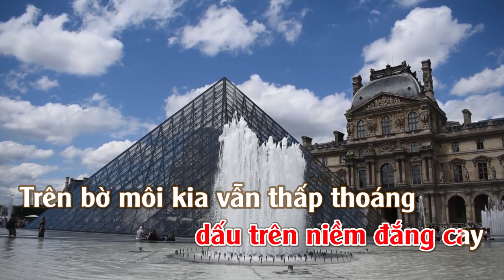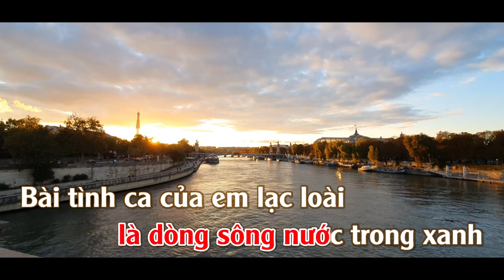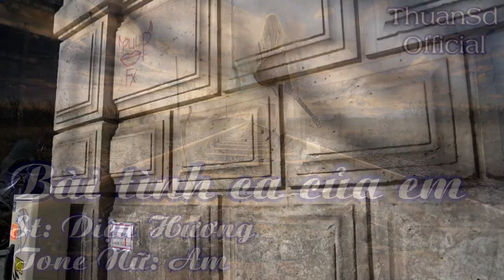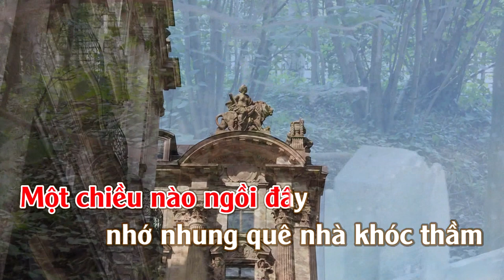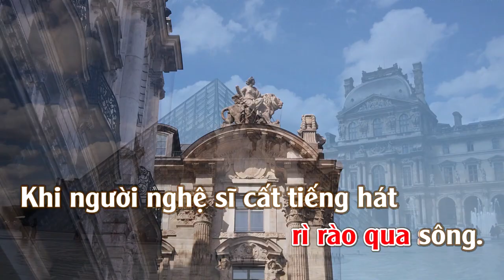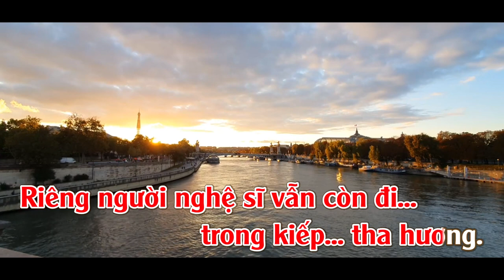Bài Tình Ca Của Em l Karaoke | Tone | Nữ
Bài Tình Ca Của Em